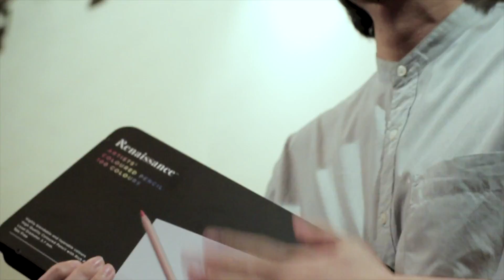Amazing Stationery : มหัศจรรย์เสียงดนตรีแห่งเครื่องเขียน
คุณอาจจะไม่เคยรู้  นี่คือ...อีกหนึ่งความหมัศจรรย์ของเครื่องเขียน
ลองฟังดู แล้วจะรู้ว่าเกิดอะไรขึ้นเมื่อเหล่า แฟ้ม ปากกา ดินสอสี เครื่องเย็บกระดาษ สมุด พู่กัน เครื่องเขียนของเรา มารวมตัวกันในห้องอัด

Amazing Stationery ใส่ความมหัศจรรย์ให้ทุกรายละเอียดของเครื่องเขียน ผลิตภัณฑ์คุณภาพจากบริษัท ดี.เอช.เอ สยามวาลา จำกัด